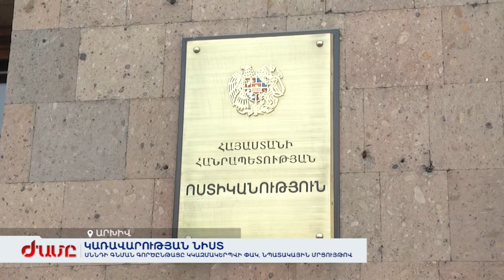Կառավարությունը հաստատել է Կապիտալի շուկայի զարգացման ծրագիրը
Սննդի գնման գործընթացը կկազմակերպվի փակ, նպատակային մրցույթով։ Ըստ սուբվենցիոն ծրագրերի՝ մարզպետարաններին տրվել է 2 մլրդ 646 մլն դրամ։ Ավագանու անդամի թանկ գույքի 8 միլիոն դրամի շեմը կդառնա 4 միլիոն։